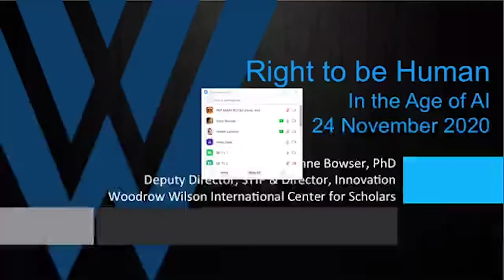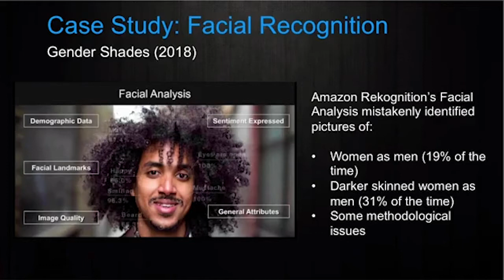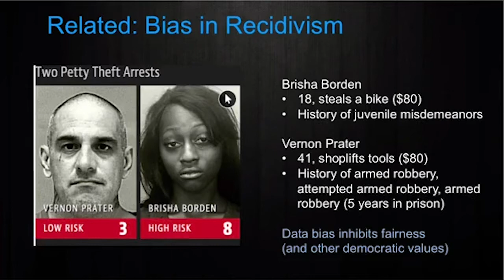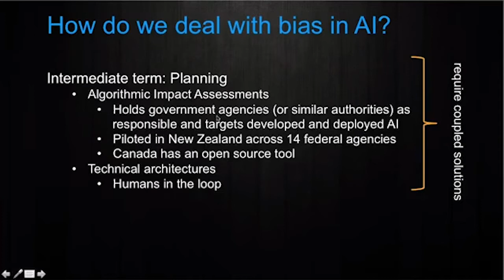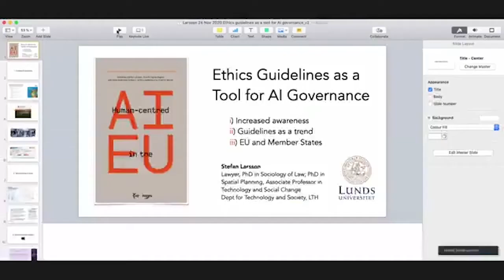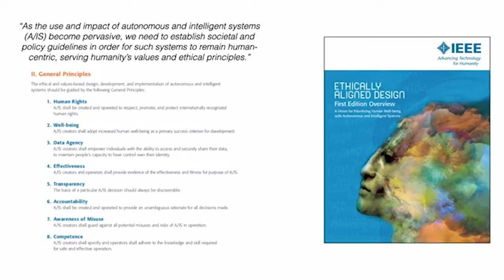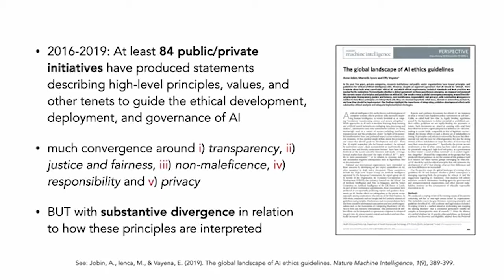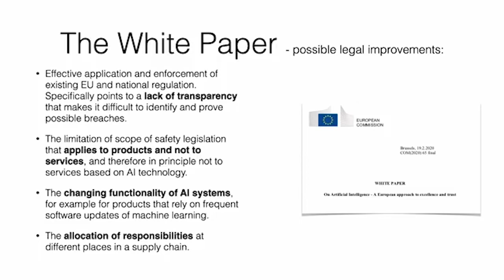“Right to Be Human in the age of AI” - A ROUND TABLE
This event on "Right to Be Human in the age of AI" held together in part with the "Institute of Politics and Society" and "Novum Institute" under the "European Liberal Forum".

The event was a roundtable on human rights in the 21st century. The goal is to highlight some disruptive technologies powered by AI and big data, and the concerns to privacy and human rights within the EU member states (european approach) and globally.

The event was 90 minutes in length.

Speakers and Their Brief Bios:

Prof. Lilian Edwards

Lilian Edwards is a Scottish UK-based academic and frequent speaker on issues of Internet law, intellectual property and artificial intelligence. She is on the Advisory Board of the Open Rights Group and the Foundation for Internet Privacy Research and is the Professor of Law, Innovation and Society at Newcastle Law School at Newcastle University.

Dr. Anne Bowser

Dr. Anne Bowser is a Deputy Director with the Science and Technology Innovation Program (STIP) and the Director of Innovation at the Wilson Center. Her work investigates the intersections between science, technology and democracy.

Theresa Harris

Theresa Harris is a Project Director in the Scientific Responsibility, Human Rights and Law Program. Her interests are the implementation of internationally recognized human rights principles in domestic practice and the intersection of information technology, human rights and law.

Dr. Stefan Larsson

Stefan Larsson is a senior lecturer and Associate Professor in Technology and Social Change at Lund University, Sweden, Department of Technology and Society. He is a lawyer (LLM) and socio-legal researcher that holds a PhD in Sociology of Law as well as a PhD in Spatial Planning. His multidisciplinary research focuses on issues of trust and transparency on digital, data-driven markets, and the socio-legal impact of autonomous and AI-driven technologies.

Dr. Mohd Shahid Siddiqui

Mohd Shahid Siddiqui is a media and development professional with skills and knowledge in the digital media and social development sector. He is also a Campaigner for Human Rights, added to his work as a journalist. As a Campaigner for Human Rights and Peace, Dr. Shahid has worked with both the government and private sectors to push for his belief in sustainable development.

Special Credit for VIDEO: Institute of Politics and Society", "Novum Institute" and "European Liberal Forum.